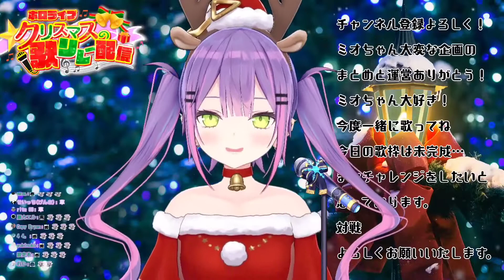【Tokoyami Towa / Holo JP】Howling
Towa sama Singing